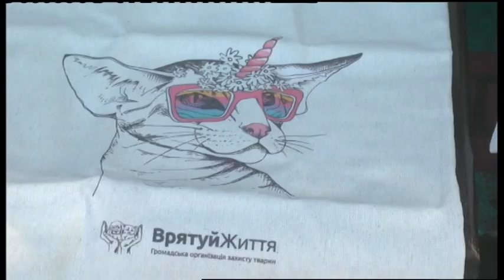04.09.2019. Новини. 13:30